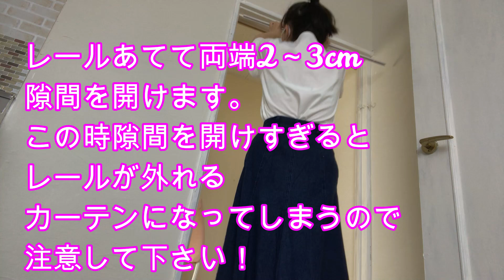【アコーディオンカーテン取り付け方】素人 DIY女子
わけあってアコーディオンカーテン
取り付けました！！

プライベートや動画の編集状況などつぶやいてます